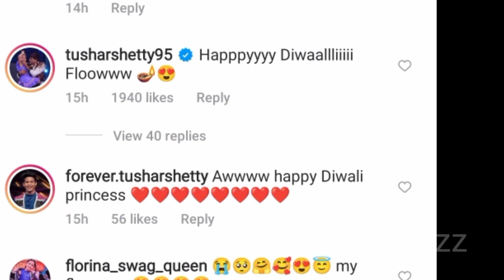Florina gogoi ने की दिवाली Celebrate 🥳🥳🥳